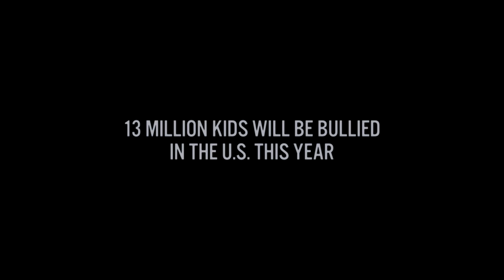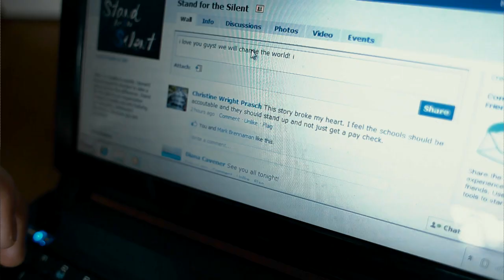Bully Official Movie Trailer [HD]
STARTS APRIL 6 AT VARSITY CINEMAS IN TORONTO!
IN SELECT CITIES STARTING APRIL 13 INCLUDING MONTREAL (AMC FORUM) AND VANCOUVER (INTERNATIONAL VILLAGE)!

Directed by Sundance and Emmy-award winning filmmaker, Lee Hirsch, The Bully Project is a beautifully cinematic, character-driven documentary. At its heart are those with huge stakes in this issue whose stories each represent a different facet of America's bullying crisis.

The Bully Project follows five kids and families over the course of a school year.

Stories include two families who have lost children to suicide and a mother awaiting the fate of her 14-year-old daughter who has been incarcerated after bringing a gun on her school bus. With an intimate glimpse into homes, classrooms, cafeterias and principals' offices, the film offers insight into the often cruel world of the lives of bullied children.

As teachers, administrators, kids and parents struggle to find answers, The Bully Project examines the dire consequences of bullying through the testimony of strong and courageous youth. Through the power of their stories, the film aims to be a catalyst for change in the way we deal with bullying as parents, teachers, children and society as a whole.

A film by Lee Hirsch.